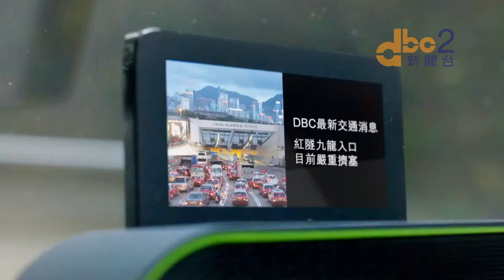DBC 數碼電台七大頻道電視廣告 30秒精華版本